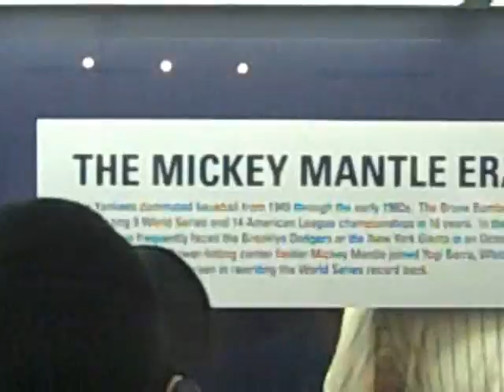the new yankee stadium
8 vids in 8 days. My trip to NYC and NE summarized into 8 videos. Video 2... the new yankee stadium in its innagural season